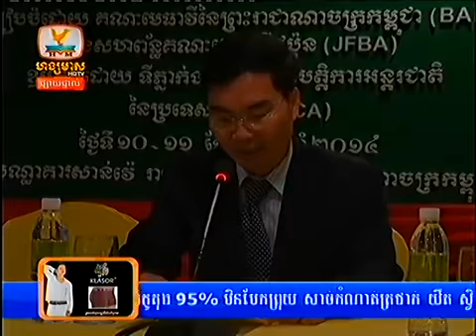Hang Meas HDTV Express News 12 Feb 2014 Part 2